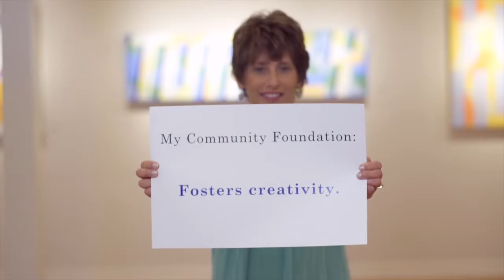CF PSA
Description